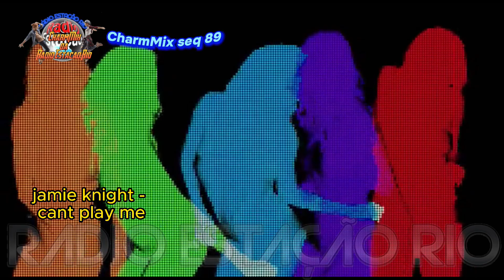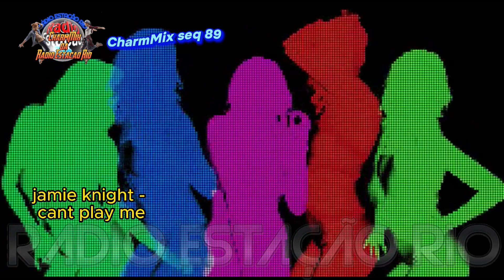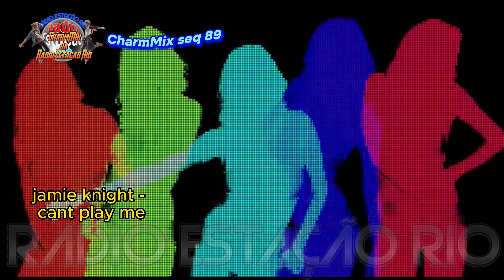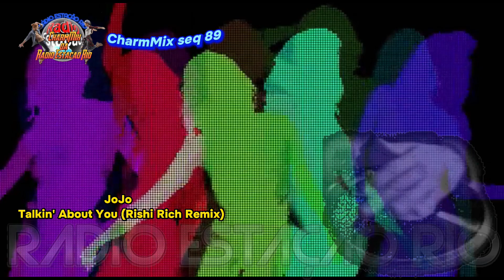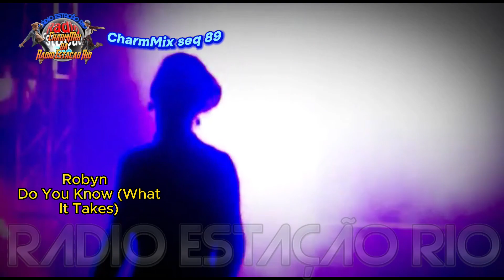CharmMix seq 89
As melhores versoes de varios Djs
voce ouve aqui
mixados por nossos Djs da radio
Compartilhe
Inscreva se

Lamont Starr - Float Away (The Steppers Remix)
jamie knight - cant play me
JoJo - Talkin' About You (Rishi Rich Remix)
Inayah - Fallin
Robyn - Do You Know (What It Takes)